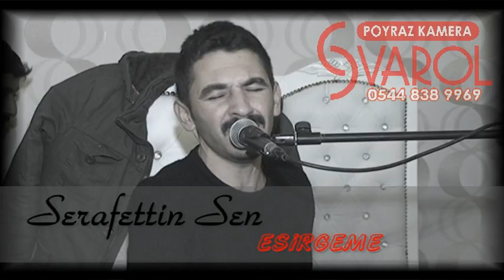Şerafettin ŞEN - Esirgeme *nette ilk* *2018* (Poyraz Kamera)-(Gökhan Varol)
**DÜĞÜN SÜNNET KINA ÖZEL GÜN VE**,,
**SABİT ÇEKİMLERİNİZ İÇİN **
*(Gökhan Varol - 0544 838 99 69)*
*POYRAZ KAMERA*